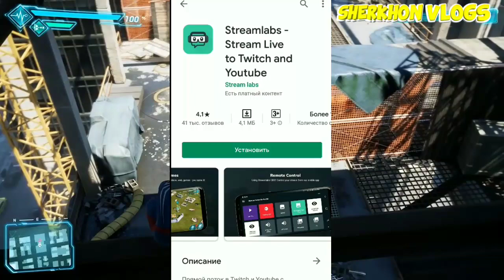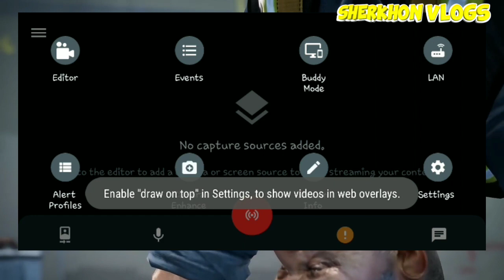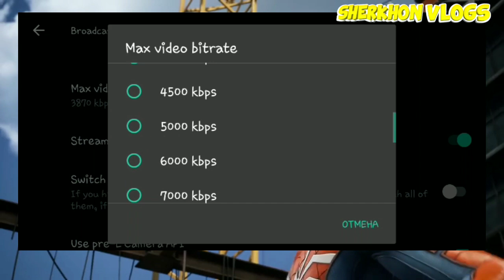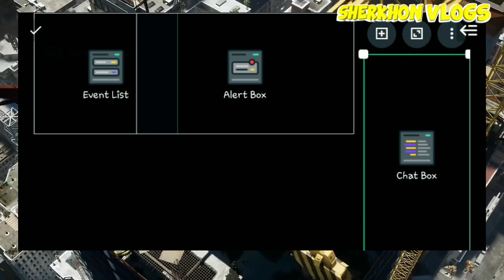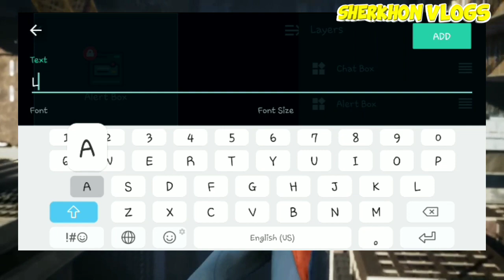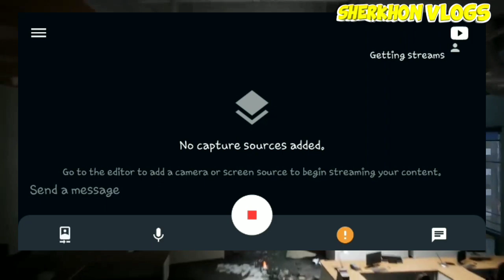⚀STREAM QILISH ANDROIDA | YOUTUBE STREAM QILISH | TELEFONDA STREAM QILISH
♠️Salom Bu videoda SALOM bu videoda sizga telefonda stream qilishni orgataman Androida stream qilish judaham oson Streamlabs obs programmasi orqali,Biz telefondan Youtubega stream qilamiz |  pubg mobile sirlari uzbek tilida | pubg lite uzbekistan |pubg lite

🇺🇿Ажоиб видео достларга хам улашишни унутманг
Kanalga a'zo bo'lishni unutmang Yangilik O'zbekistonda
🇺🇿Birinchi kanal! Biz har doim-BIRINCHIMIZ

♠️Montaj: KineMaster
🌡Telefon: RedMi5
🇺🇿Kompyuter: Toshiba
🚫Mikrofon: RedMi 5